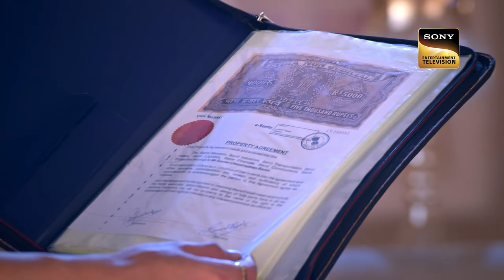गुनाह की माफी | Hum Rahein Na Rahein Hum - Ep 113 | Full Episode | 13 September 2023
Episode 113: गुनाह की माफी
Swatilekha begs for forgiveness for her mistakes from all the family members, but none of them agree to forgive her. Raghavendra confronts her and calls the police. Samar puts up a show and reveals a few dark family secrets.

Cast: Jay Bhanushali, Tina Datta, Kitu Gidwani, Karanvir Bohra, Anita Hassanandani
Episode: 113